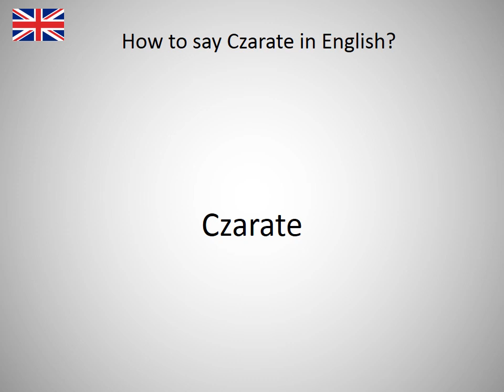How to say Czarate in English?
How to say Czarate in English? Learn the pronounciation Czarate! How to Pronounce Czarate. Expand your vocabulary, learn English words. Practice English online. Use this free pronunciation guide to practice words at a time. Learn English for free. Thank you for viewing, please like or subscribe! hoe om te sê, si të thuash, እንዴት እንደሚናገር, wie sagt man, comment dire, come dire, como dizer, как сказать, nasıl denir, cómo decir, 怎么说, πώς να το πω, hoe zeg je.